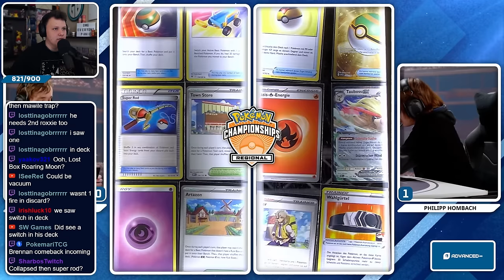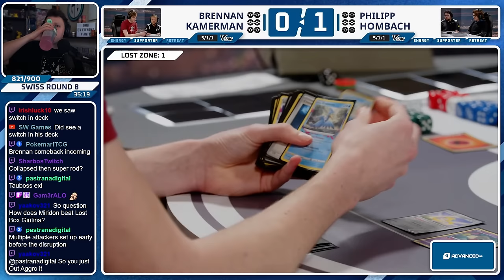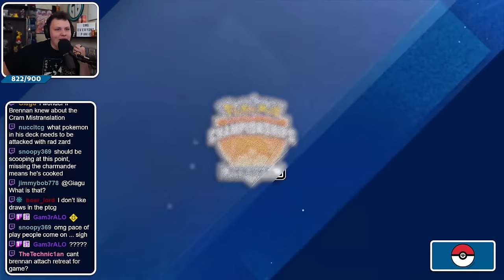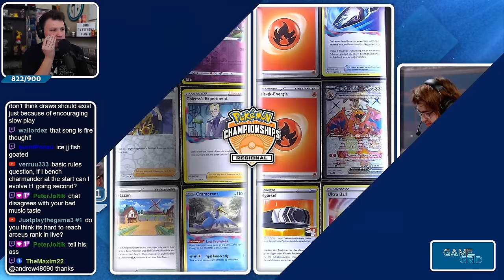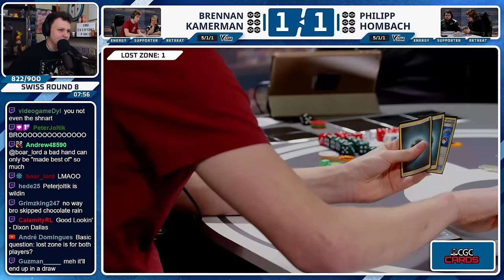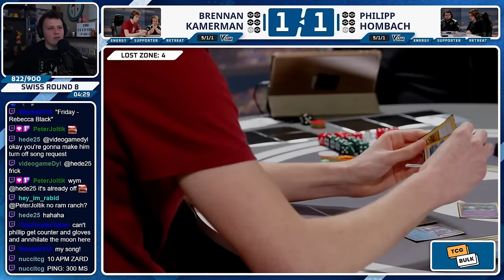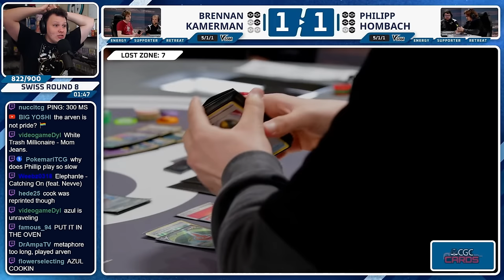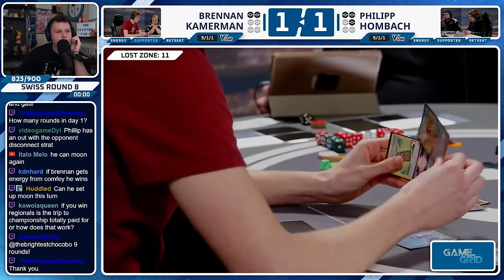This Was a Crazy Comeback Play - Utrecht Special Event Round 8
Breaking down all the action from round 8 of the Utrecht Special Event where  a crazy comeback happens